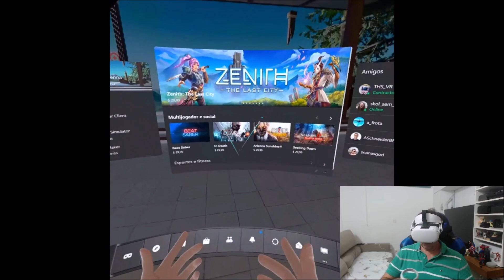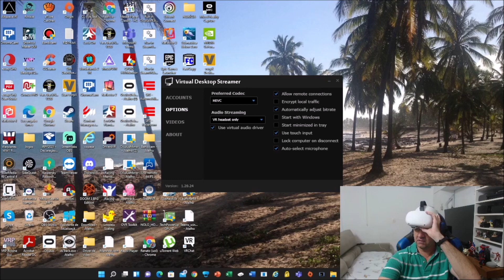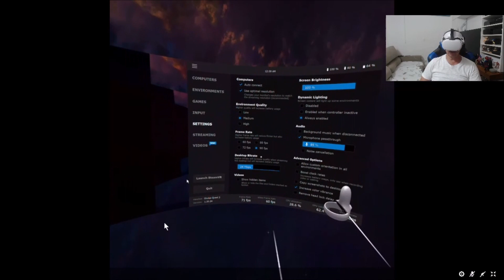Airlink ou virtual desktop Vale a pena comprar o virtual desktop